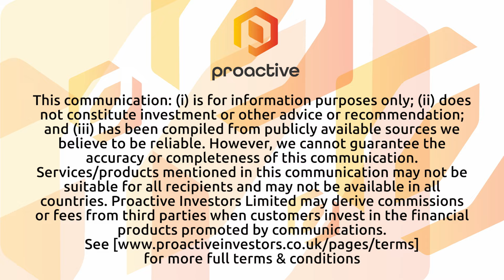Tonix Pharmaceuticals' Fibromyalgia Trial Shows Promising Results in Webinar Presentation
Tonix Pharmaceuticals CEO Dr. Seth Lederman joined Steve Darling from Proactive to share positive Phase 3 data on Tonmya, also known as TNX-102 SL, for the management of fibromyalgia, and discussed the company's plans to file for FDA approval in the second half of 2024.

Dr. Lederman highlighted that Tonmya, a centrally acting, non-opioid, non-addictive bedtime medication, showed promising results in the RESILIENT Phase 3 study. The study met its pre-specified primary endpoint by significantly reducing daily pain compared to placebo in participants with fibromyalgia. Additionally, significant improvements were observed in key secondary endpoints related to sleep quality, fatigue reduction, and overall fibromyalgia symptoms and function.

Based on these positive results, Tonix Pharmaceuticals plans to submit a New Drug Application (NDA) to the U.S. Food and Drug Administration (FDA) in the second half of 2024 for Tonmya for the management of fibromyalgia.

The company hosted a webinar featuring key opinion leaders in fibromyalgia, highlighting the significance of the trial results. Interested individuals can access the webinar through Tonix Pharmaceuticals' website or the accompanying press release. Led by renowned experts like Professor Leslie Arnold and Professor Dan Clau, the webinar offers valuable insights into the treatment landscape for fibromyalgia. Tonix Pharmaceuticals remains committed to advancing innovative solutions for fibromyalgia and improving patient outcomes.